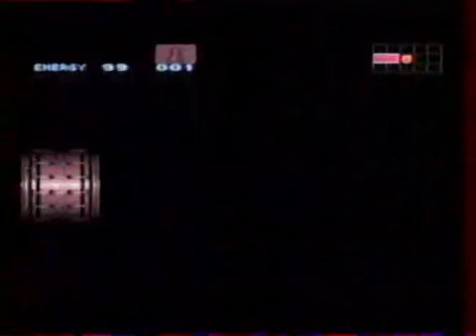Super Metroid (test Super Nintendo - Televisator 2, 1994)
Test du jeu Super Metroid sur Super Nintendo, dans l'émission Televisator 2 (1994).